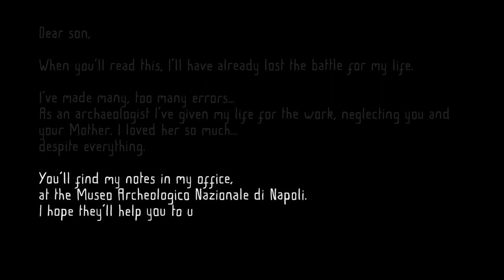Father and Son - "A father's letter to his son" Trailer [ENG]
Father and Son is the first game published by an archaeogical museum: the MANN of Naples

Father and Son is currently in development by TuoMuseo and will be available for Android e iOs from March 2017.